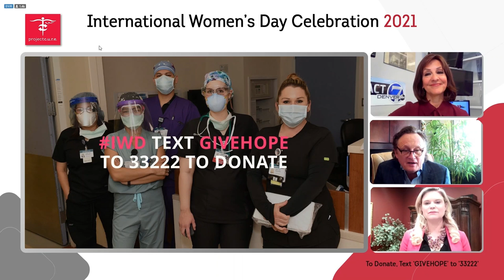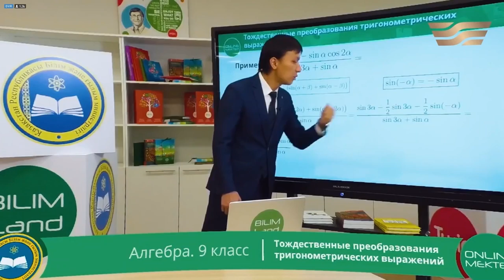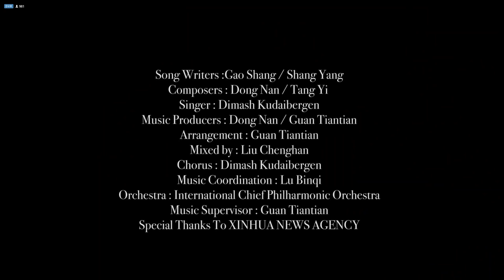Dimash on Project C.U.R.E. International Women's Day Celebration 2021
Dimash is the global ambassador for Project C.U.R.E.